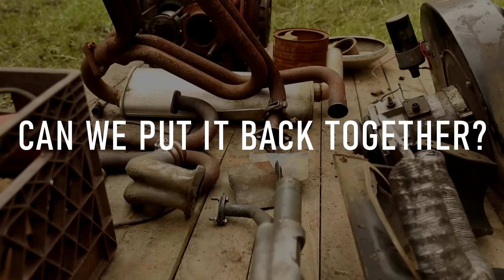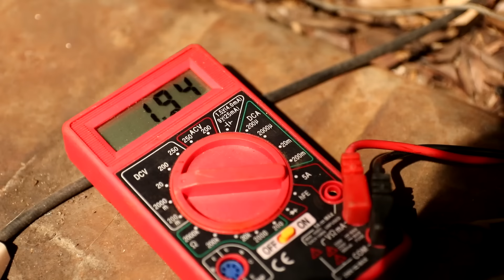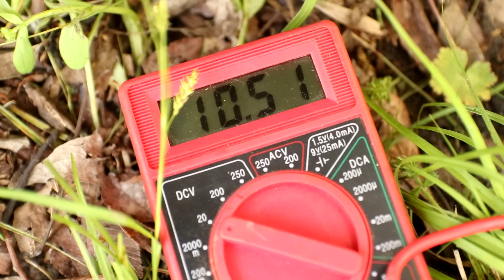Oddly Satisfying 1966 Volkswagen Rescue | Relaxing Rebuild In Nature | RESTORED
On this episode of Restored, we dig into a 1966 Volkswagen Baja Beetle in hopes to seeing it on the road again. After finding this car abandoned in the woods with the engine completely dismantled inside the car, we decided what better thing to do than to try and put it together in the woods and drive it from its resting place. Rather than bringing you a video packed with music and dialogue, we give you an oddly satisfying experience of what it takes to bring this thing back to life. Showing you the step-by-step process, we've included all the natural sounds of nature and cut out all the extra hype and fluff to give you a everyday mechanic's point of view. So set back and enjoy this relaxing video as we show you what it takes to get this 1966 VW back on the road again with absolutely no talking - just working!